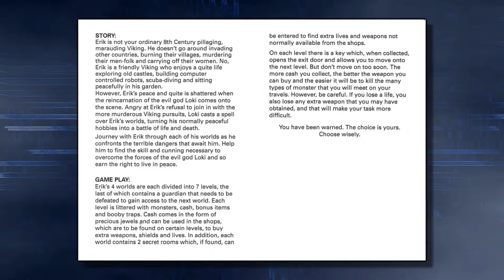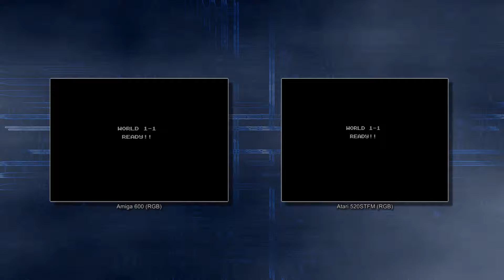Mikroview #93: Erik on Amiga and Atari ST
Mikroview - comparing classic video games side by side using real hardware.

In this episode we take a look at Erik by Atlantis Software on Commodore Amiga 600 and Atari 520STFM.